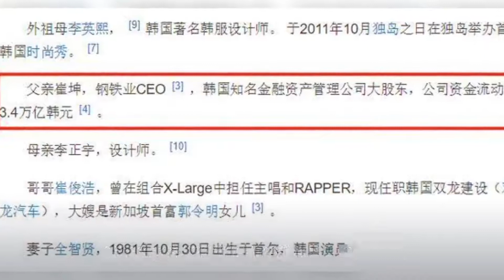全智贤老公继承3.4万亿家业升任总裁,比宋慧乔好命太多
➤Thanks收看！